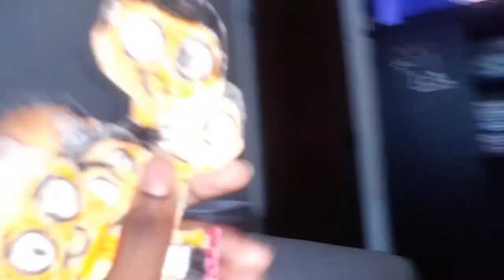Lodes Official Trailer #2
Orange and heros connect see the final trailer for lodes the movie In theaters May 4